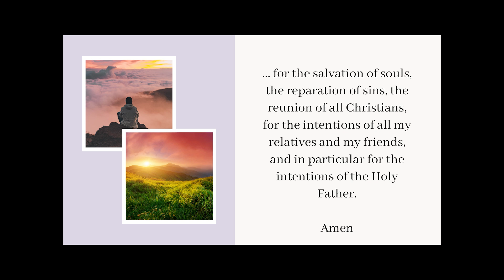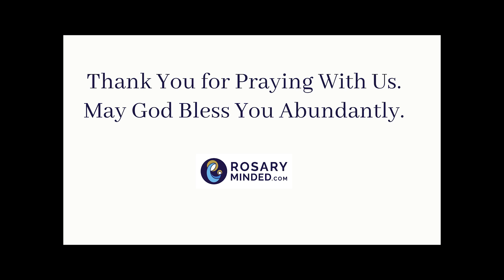Today's MORNING OFFERING Prayer -- Tuesday, October 1